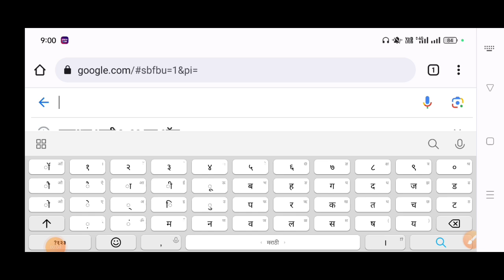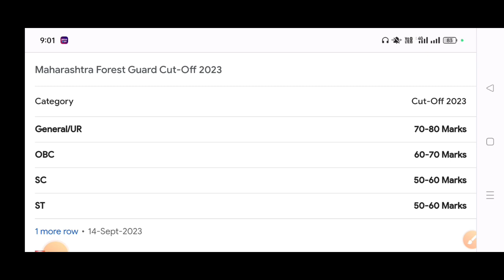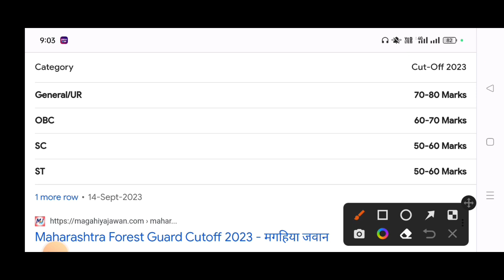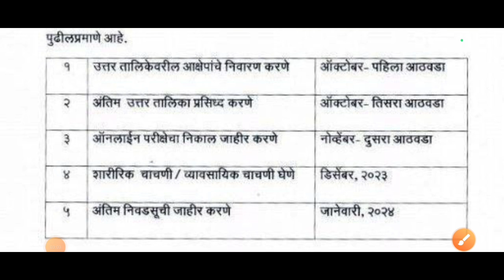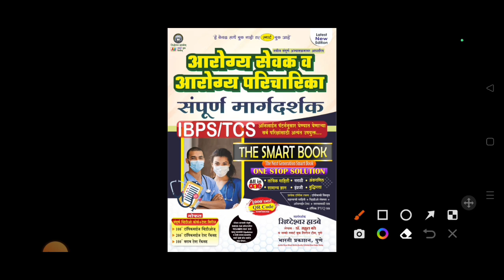वनरक्षक भरती अधिकृत कट ऑफ/वनरक्षक निकाल तारीख/vanrakshak result 2023/vanrakshak cut off 2023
vanrakshak
atb guruji
talathi update
वनरक्षक
forest guard cut off 2023
vanrakshak update
वनरक्षक रिजल्ट 2023
forest guard
talathi bharti update
vanrakshak bharti 2023 cut off
vanrakshak cut off
vanrakshak maharashtra